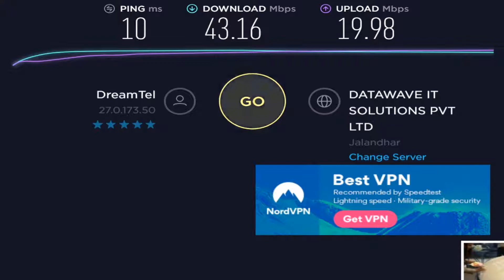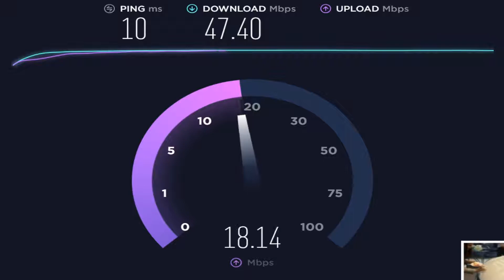100mbps Internet Speed Alliance Broadband | OMG | Super Fast Download, /KRATOS TERROR_YT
TELL US WHICH TYPE VIDEOS U LIKE
SUGGEST GAMEPLAY DIFFICULTY

THANKS...
COMING SOON: E3 2019 & More! 4K 60FPS videos, Walkthroughs, Boss Fight guides and many more videos!

I'm just a guy that loves gaming and music, you will find unique gaming videos and soundtracks on my channel!
One of the fastest growing Gaming Channel on YouTube and the Home of 4K 60FPS. The Number #1 Best Quality Gaming Channel on YouTube, showcasing games in 4K 60FPS and 1080P HD.
My channel is all about Gaming Trailers, Gaming Videos. Trophy Walkthroughs and Soundtracks.